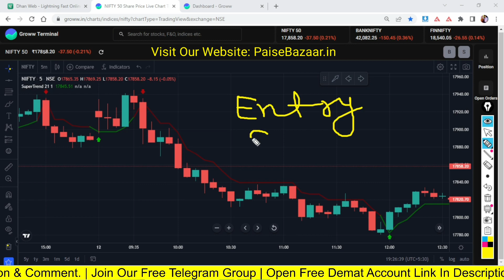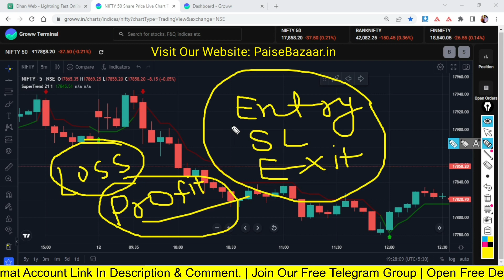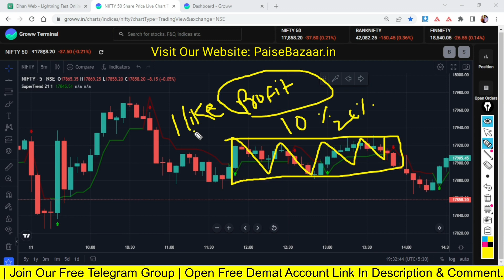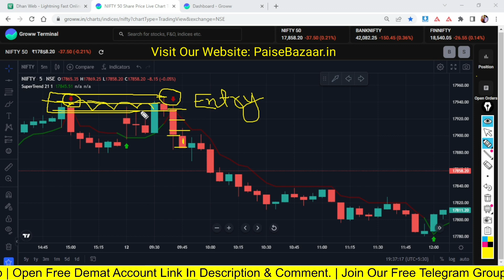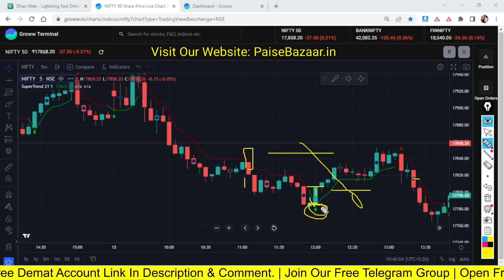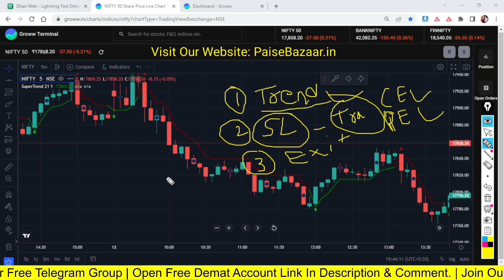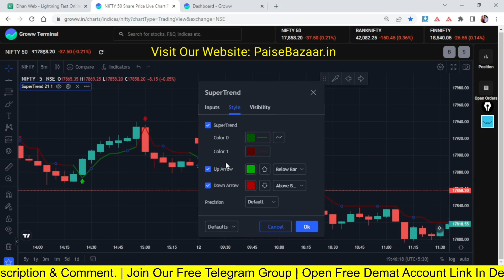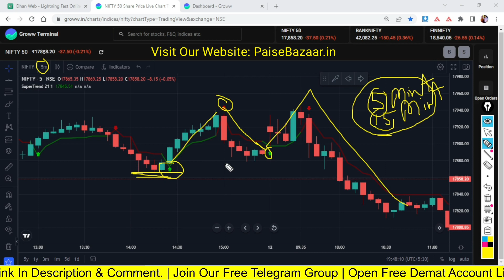Earn 5000₹ इस Strategy से | Best Indicator For Intraday Trading, Scalping Trading | Deep Ved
In this video you will know Best Indicator For Intraday Trading | Best Indicator For Scalping | Best Indicator For Swing Trading. Hope you will like the video 👍